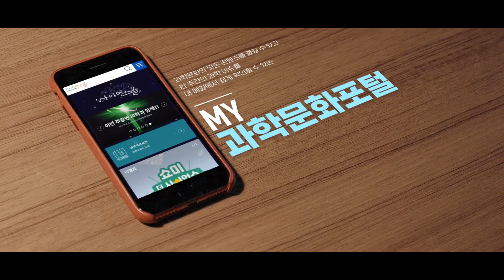2020년 느와르 후속작 [과학문화포털의 끝판왕] - 사이언스올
뇌섹남이 되기 위한 놓칠 수 없는 거래...!
그가 제시하는 마지막 기회를 잡을 것인가!

"한번에 기술적으로 쉽게 가보자구요"

*유튜브 9월 22일 대 개봉